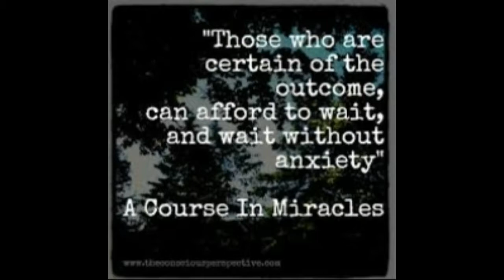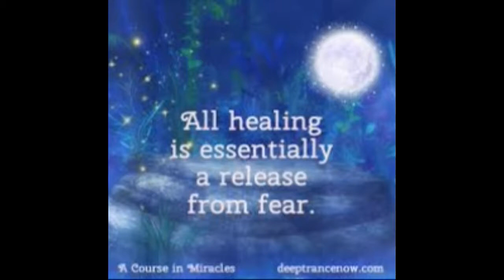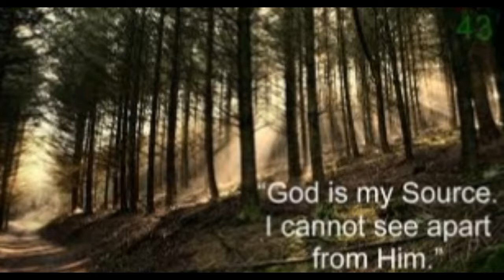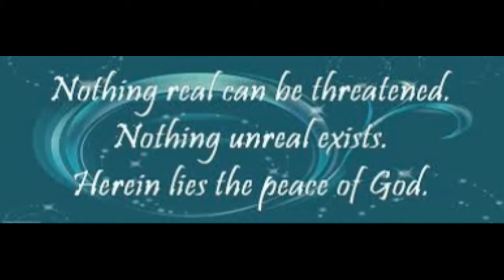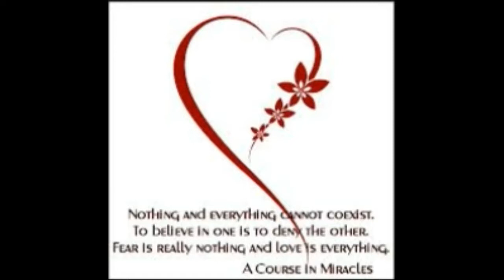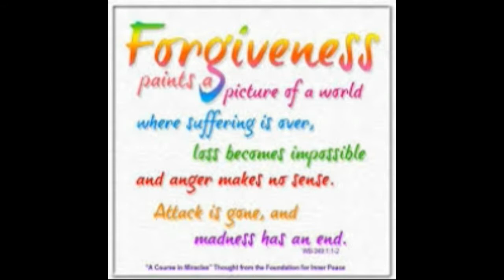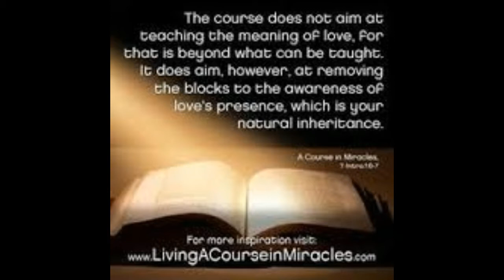A Course in Miracles Chapter 15 Section 4 Practicing the Holy Instant